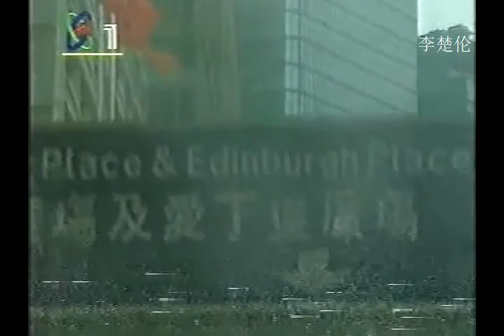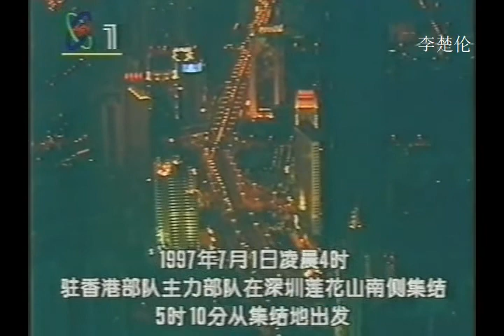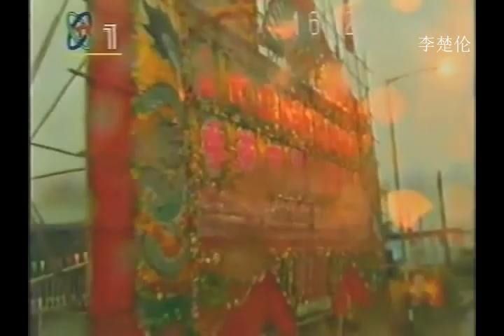1997 解放軍進駐香港 HONG KONG China Military Power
pla 1997 raod